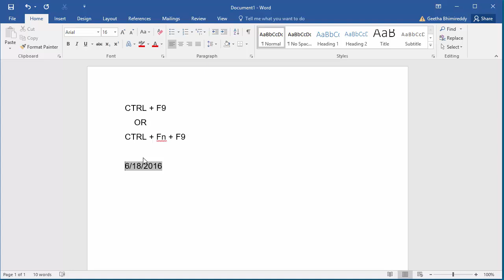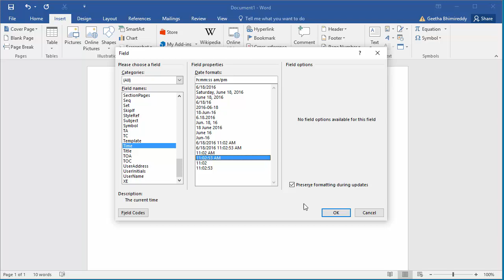How to Insert Field Codes in to a document in Word 2016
The two ways of inserting field codes in to a word document is explained in this video.You can enter field codes using the keyboard shortcut or from the insert tab in the ribbon. When entering the field codes from Insert tab you can select the field code from drop down list.